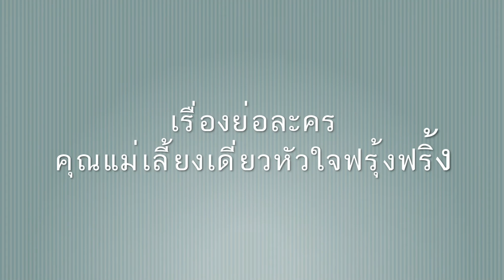เรื่องย่อละคร คุณแม่เลี้ยงเดี่ยวหัวใจฟรุ้งฟริ้ง HD ★ภาพคม เสียงชัด★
คุณแม่เลี้ยงเดี่ยวหัวใจฟรุ้งฟริ้ง ละครช่อง 3

บทประพันธ์โดย : ต้นรัก
บทโทรทัศน์โดย : ต้นรัก
กำกับการแสดงโดย : ชาตโยดม หิรัณยัษฐิติ
ควบคุมการผลิตโดย : นิธิภัทร์ เอื้อวัฒนสกุล
ผลิตโดย : มาสเตอร์วัน วิดีโอ โปรดักชั่น
ออกอากาศทุกวันศุกร์ เวลา 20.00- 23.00 น. และวันเสาร์-อาทิตย์ เวลา 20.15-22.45 น. ทางช่อง 3 และ ช่อง 33

รายชื่อนักแสดงนำใน ละคร The Single Mom คุณแม่เลี้ยงเดี่ยวหัวใจฟรุ้งฟริ้ง

จิตตาภา แจ่มปฐม  รับบท  มุลิลา-มู่ลี่
จิรายุ ละอองมณี  รับบท  อัศวิน-วิน
วิลลี่ แมคอินทอช  รับบท  ชิษณุ
สาครินทร์ สุธรรมสมัย  รับบท  พงศ์พิศุทธิ์
กฤษณ์สิรี สุขสวัสดิ์  รับบท  พราวฟ้า
กมลเนตร เรืองศรี  รับบท  ต้องตา
มิเชล เบอร์แมน  รับบท  แพตตี้
ณปรัชญ์ รัตนนิตย์  รับบท  เจมส์
รังสิกานต์ โรจน์ชีวิน  รับบท  ตรีดาว
จักรพันธ์ ตัณฑะสุวรรณะ  รับบท  ดนัยเทพ-ดอลลี่
พิศมัย วิไลศักดิ์  รับบท  อาม่าจู
จินตหรา สุขพัฒน์  รับบท  แม่ดวงใจ
ดวงตา ตุงคะมณี  รับบท  บุปผา
พุทธชาด พงศ์สุชาติ  รับบท  ดีเจพี่แสด
สิตางค์ ปุณภพ  รับบท  ลูกพีช
หรรษา จึงวิวัฒนวงศ์  รับบท  รัชนก
ศิวัช คูสกุลธรรม  รับบท  พี่ยักษ์
หนูเล็ก ก่อนบ่ายฯ  รับบท  สายฝน/ฝน
ด.ช.เฟรดดริค โซลเบอร์ก  รับบท  น้องปลื้ม
คัคกิ่งรักส์ คิคคิคสะระณัง  รับบท  เจ้สม/สมฤดี
สมมาตร ไพรหิรัญ  รับบท  สุจินต์
พิชพงศ์ โสมกุล  รับบท  อั๋น
กรรวี แก้วกอ  รับบท  คิขุ

รายชื่อนักแสดงรับเชิญใน ละคร The Single Mom คุณแม่เลี้ยงเดี่ยวหัวใจฟรุ้งฟริ้ง

อรสา พรหมประทาน  รับบท  บริสุทธิ์
เจริญ แซ่จู  รับบท  จอห์นนี่
ลิลลี่ แม็คกร๊าธ  รับบท  อริสรา
โฉมฉาย ฉัตรวิไล  รับบท  คุณหญิงมณฑาทิพย์
สุรพันธ์ ชาวปากน้ำ  รับบท  เฮียตู่
อาคีรา โหมดสกุล  รับบท  ครูนกน้อย
ชลนที ณรงค์ชัย  รับบท  บอล